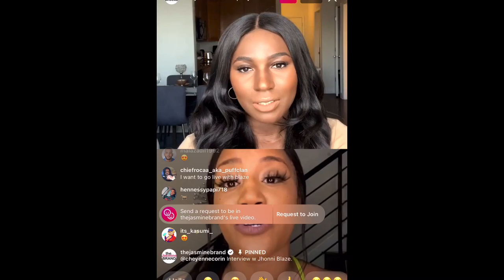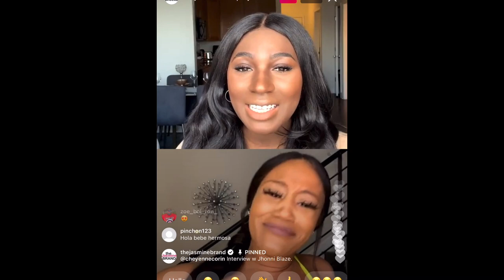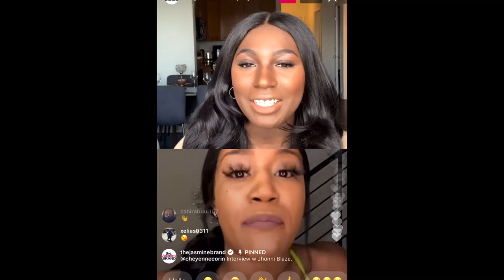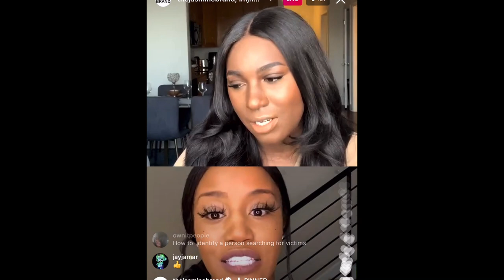JHONNI BLAZE INTERVIEW WITH THE JASMINE BRAND (1/11/21)